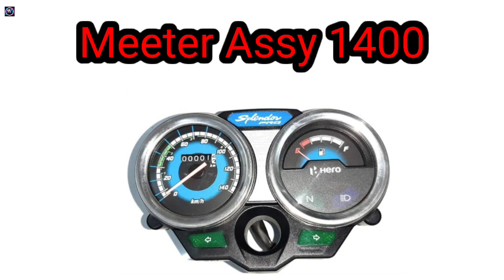hero splender spare parts price list 2023 hero honda splendor plus spare all orijnal parts pricelist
AR2 UNBOXING एक वीडियो क्रिएटर है जो आपके लिए अलग अलग पार्ट की अनबॉक्सिंग की वीडियोस लाता है, AR2 UNBOXING की अपनी खुद की शॉप  है.

splendor accessories

splendor modified light

splendor wrapping

splendor wrapping cost

splendor wrapping matte black

splendor wrapping price

splendor wrapping modified

splendor wrapping paper

splendor wrapping at home

splendor wrapping red

super splendor wrapping

splendor modification

splendor modification ideas

splendor modification video

splendor bike

splendor bike modification

splendor bike modified stickers

splendor bike light modified
Top bikes

Bike accessories

bike accessories

bike modification

👉AR2 UNBOXING ❤❤